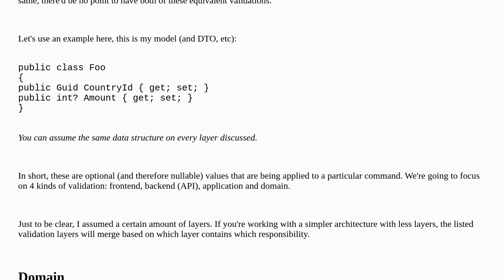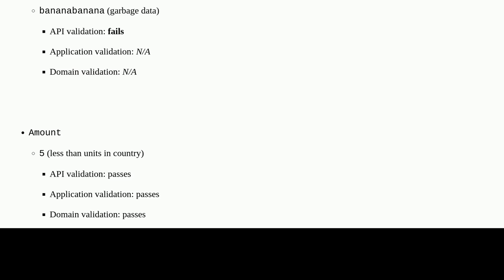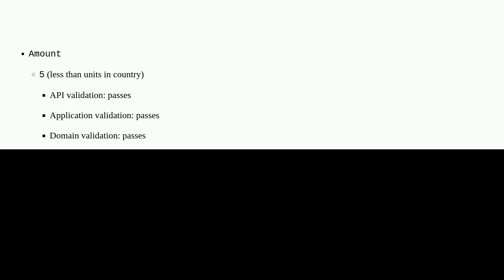Softwareengineering: DDD - How to avoid validation rule duplication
DDD - How to avoid validation rule duplication

A special thanks goes out to the awesome community

  domain-driven-design clean-architecture object-oriented